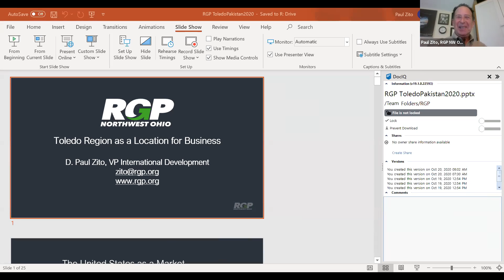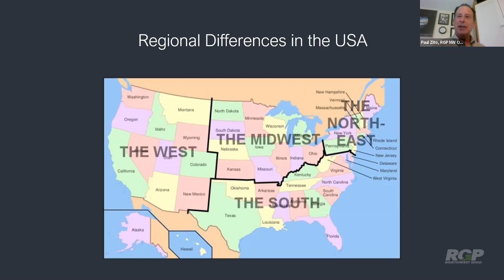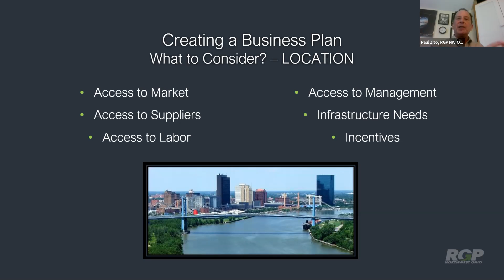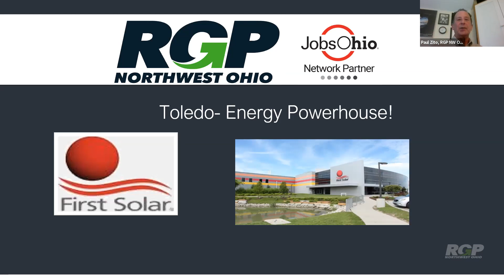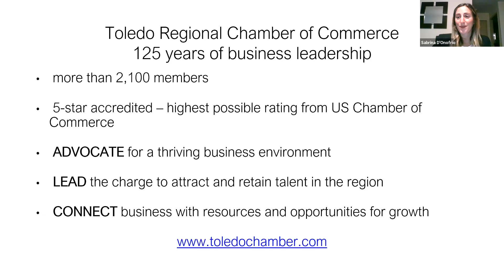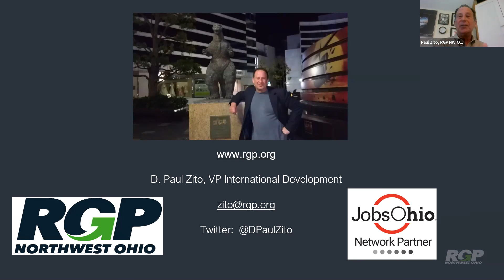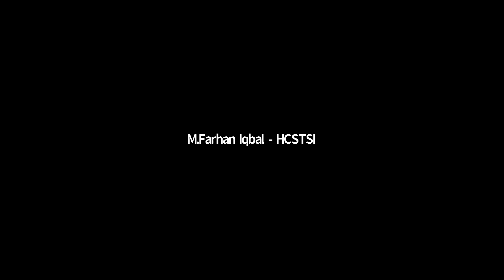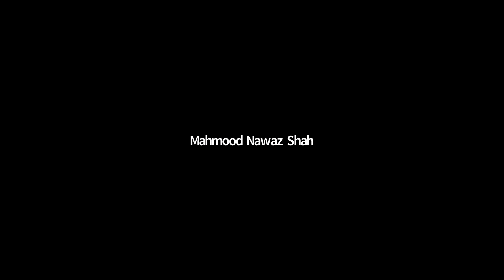Webinar on Agro Products Export Potential of the region